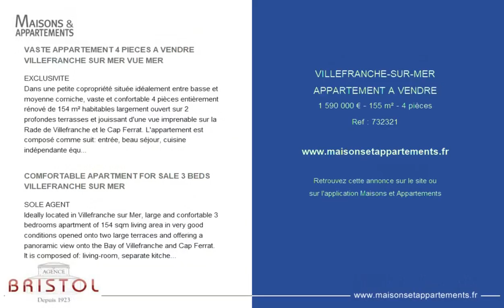VILLEFRANCHE-SUR-MER - APPARTEMENT A VENDRE - 1 590 000 € - 155 m² - 4 pièce(s)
Référence : 732321

VASTE APPARTEMENT 4 PIECES A VENDRE VILLEFRANCHE SUR MER VUE MER

EXCLUSIVITE
Dans une petite copropriété située idéalement entre basse et moyenne corniche, vaste et confortable 4 pièces entièrement rénové de 154 m² habitables largement ouvert sur 2 profondes terrasses et jouissant d'une vue imprenable sur la Rade de Villefranche et le Cap Ferrat. L'appartement est composé comme suit: entrée, beau séjour, cuisine indépendante équipée, 3 chambres, 3 salles de bain, WC invités, dressing et buanderie. Possibilité de créer une 4eme chambre avec salle de bains . Parkings privatifs.
Très calme et proche commerces.

COMFORTABLE APARTMENT FOR SALE 3 BEDS VILLEFRANCHE SUR MER

SOLE AGENT
Ideally located in Villefranche sur Mer, large and confortable 3 bedrooms apartment of 154 sqm living area in very good conditions opened onto two large terraces and offering a panoramic view onto the Bay of Villefranche and Cap Ferrat. It is composed of: living-room, separate kitchen equipped, 3 bedrooms, 3 bathrooms, 1 separate toilet, dressing room, laudnry. Possibility to do a 4th bedroom with bathroom .
Private parkings space.
Very quiet and close to the shops.

Cette annonce vous est proposée par l'agence AGENCE BRISTOL

|1541813|